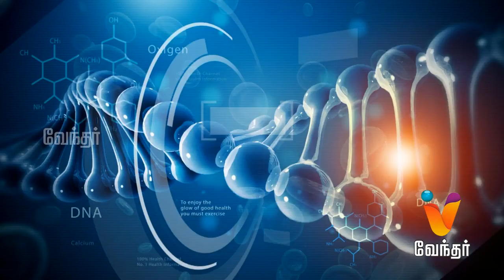Parenting Tips | Child Care Tips - Hello Doctor [Epi 840]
Today in Hello Doctor, Dr. Subhash Chandra Bose will share information about child care.